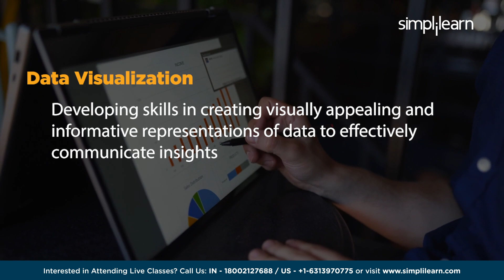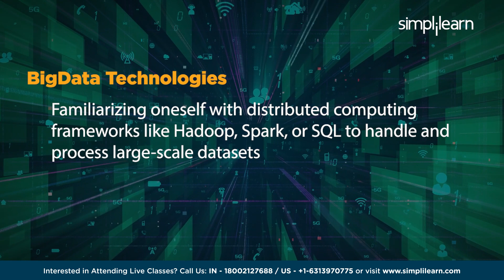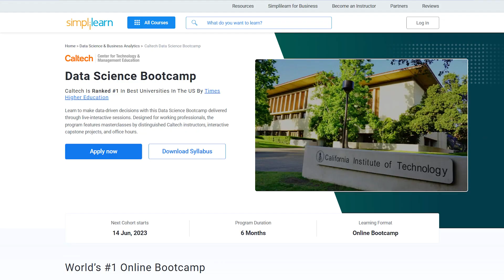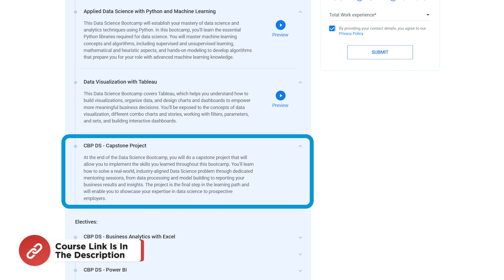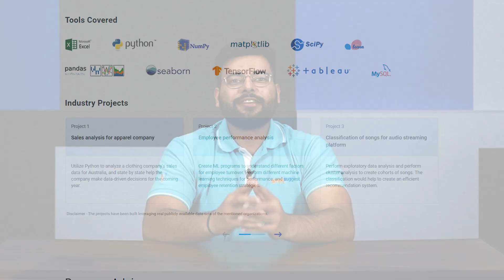🔥 Best Data Science Bootcamp in 2026 | Data Science Bootcamp for Beginners | Simplilearn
🔥Professional Certificate in Data Science and Generative AI, delivered by Simplilearn in collaboration with Purdue University

This video on Best Data Science Bootcamp in 2023will cover the best data science bootcamp you should choose in 2026.
Data science is a versatile field that combines statistical analysis, machine learning, and programming to extract insights from data. It involves collecting, cleaning, and analyzing data to uncover patterns, make predictions, and solve complex problems. Data scientists use statistical methods and machine learning algorithms to derive valuable information and build predictive models. The process includes problem formulation, data exploration, feature engineering, model building, and deployment. Data science finds applications in finance, healthcare, marketing, and more, enabling organizations to make data-driven decisions and optimize processes. It requires critical thinking, creativity, and strong communication skills to effectively convey complex findings to diverse stakeholders. Big tech giants like Google, Amazon, IBM, Samsung, Adobe, Microsoft, JPMorgan-Chase are hiring Data Scientits’ at competitive salaries. On an average a data science expert earns ₹12,00,000 per year in India, where as in US , the average salary of a data scientist is $1,04,050 per year as of Glassdoor.

00:00 Best Data Science Bootcamp in 2026 - Introduction
01:01 Salary of Data Scientist
01:18 Skills Required to Become a Data Scientist
03:04 Best Data Science Bootcamp for 2026

Skills Covered
✅ Generative AI
✅ Prompt Engineering
✅ ChatGPT
✅ Exploratory Data Analysis
✅ Descriptive Statistics
✅ Inferential Statistics
✅ Explainable AI
✅ Conversational AI
✅ Ensemble Learning
✅ Data Visualization
✅ Database Management